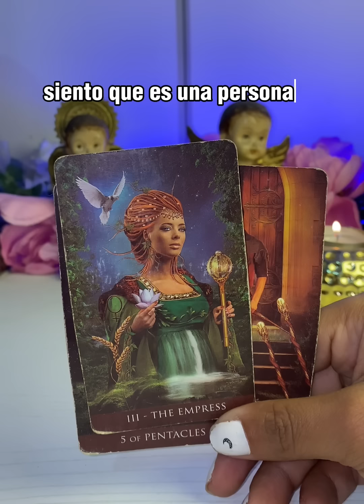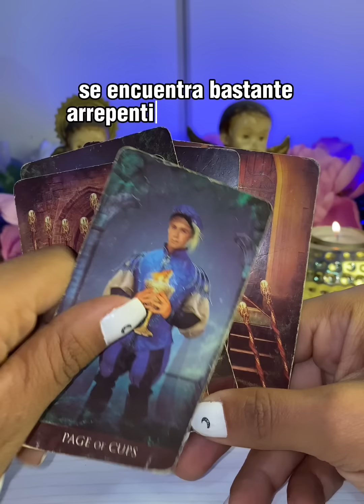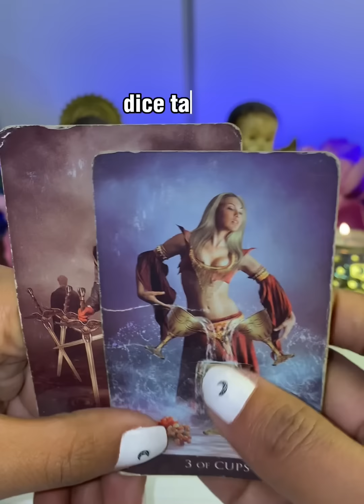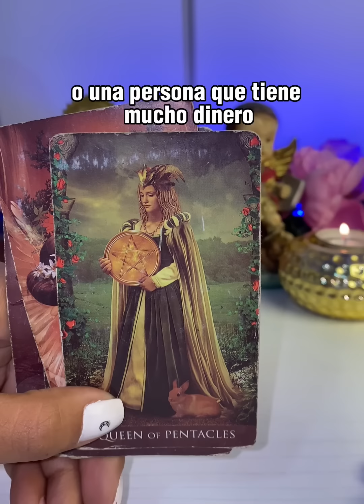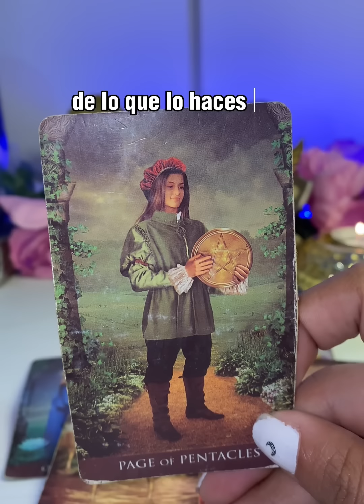QUE VIENE EN EL AMOR? CON QUIEN ESTARAS? 99% REAL 😳 elige una carta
Horóscopo de hoy Leo tarot
Leo Mayo
Tarot Mayo
Abril 2023
Leo
Leo hoy
Leo tarot
Tarot leo
Leo 2023
Leo hoy
Hoy tarot
Leo lectura de tarot
Horóscopo de leo
Horóscopo del día
Horóscopo semanal

Horóscopo leo
Tarot tu alma gemela
Alma gemela
Llama gemela
Articus tarot
Jacob tarot
Patzy tarot
Daniela tarot